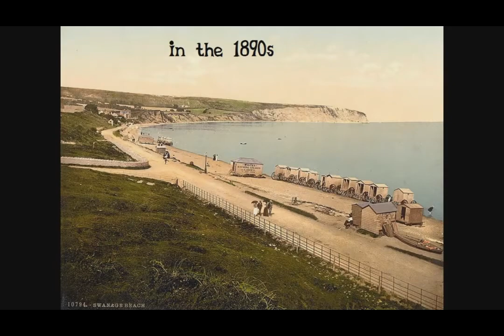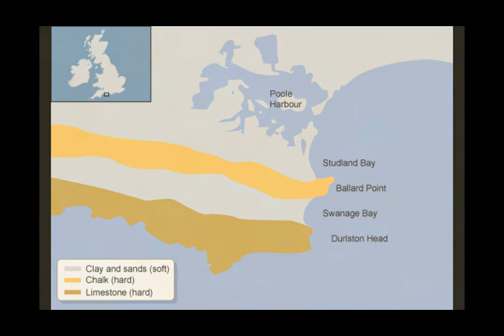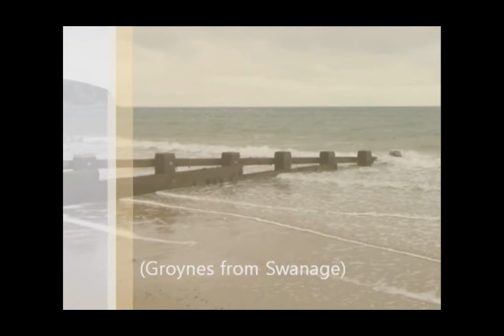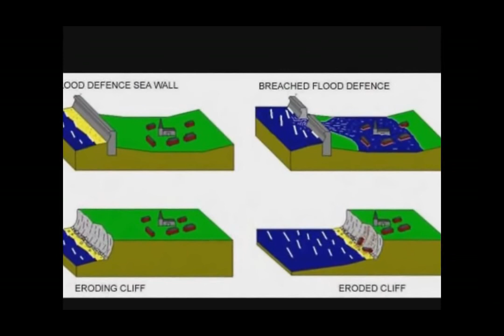Swanage!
Learn all about coastal defences in Swanage!